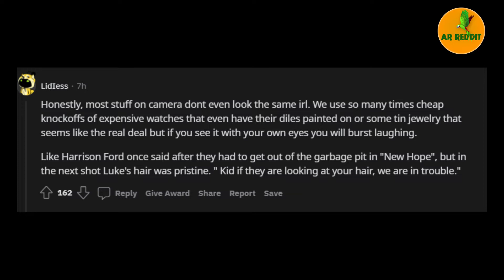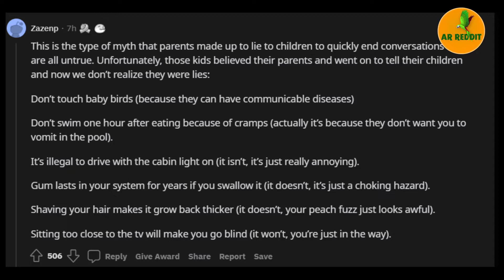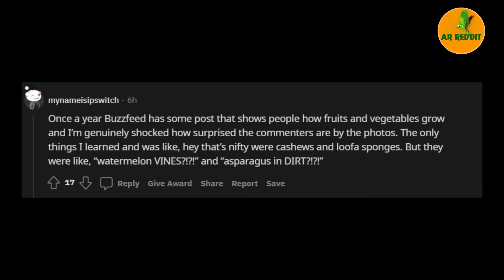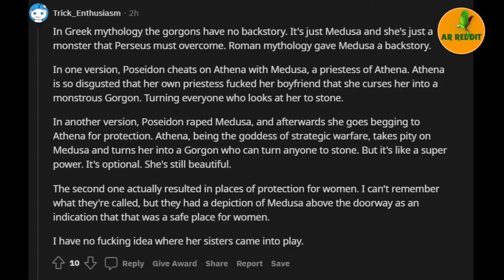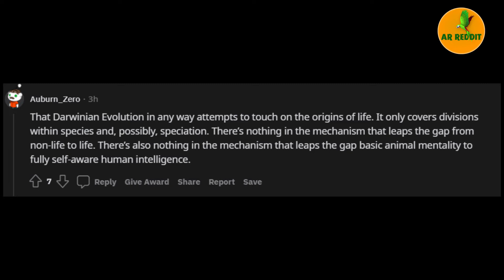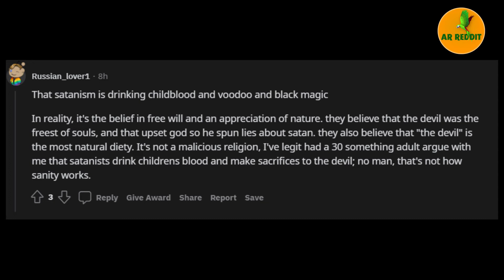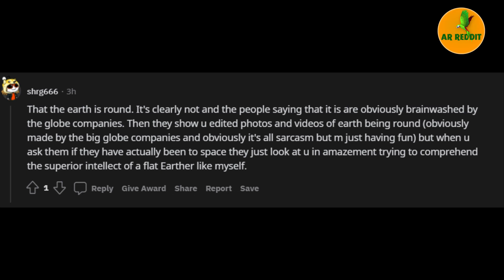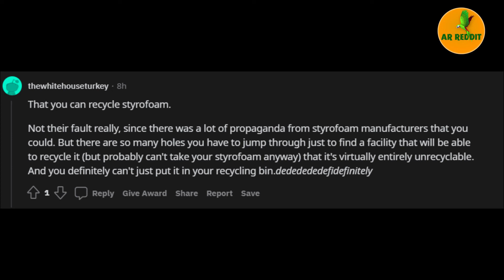What is something alot of people believe in, that is actually a myth?/AskRedditStorie.